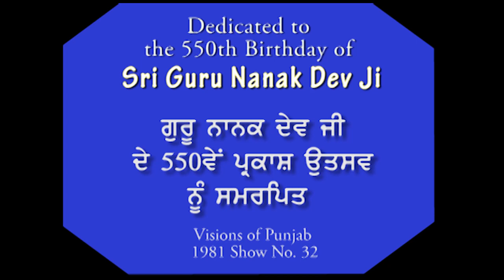550 ਸਾਲ ਗੁਰੂ ਦੇ ਨਾਲ - Guru Nanak Dev Ji's 550th Birth Celebrations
First Feature on Guru Nanak Dev Ji on Canadian TV 1981
At the time of Guru Nanak’s birth, society was in great turmoil. The prevailing religions were fighting with each other. The Hindus were promoting casteism, rituals and superstitions and the invading Mughals were imposing Islam. All of that was resulting in lost purity and glory.

The caste system had grown more rigid. Political and cultural conditions had gone worse. Guru Nanak’s mission was not only to stop that wave of immoral energy but also to reintroduce it into the
world to enrich the moral, social and political life of man and his overall environment. He took the task with faith, confidence and determination which could only be prophetic.

Guru Nanak’s philosophy can be termed as that of love for God and His creation. He practised and taught the spirit of equality, fraternity, and common brotherhood among all the members of the society. He guided people to work hard, recite  God’s Name and share your earnings (Kirat Karna, Naam Japna, Vand Chhakna).  Its practicality is in ‘Naam Simran’ (meditation), congregation and sharing food on a common platform (sangat-pangat), and ‘service to the society’. It has a universal application and hence is being accepted universally. It has a bright future for its acceptance among our forthcoming generations.

In celebrations of Guru Nanak’s 550th birthday, Kalcine Enterprises Inc. in association with Visions of Punjab present for our viewers Guru Nanak Dev Ji show no. 36 aired on 16 Nov 1981.